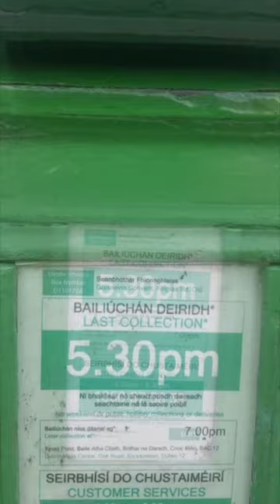Traditional Postbox in Dublin, Ireland 🇮🇪